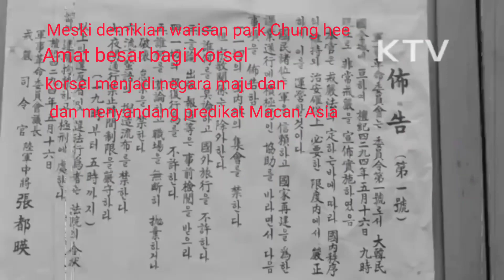Rezim Park Chung-Hee Korea Selatan (1961-1979)